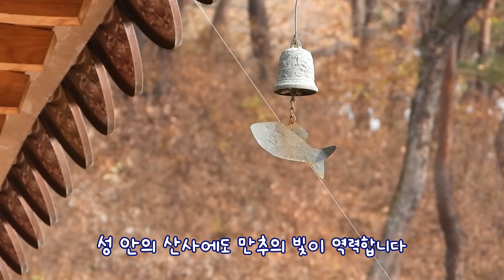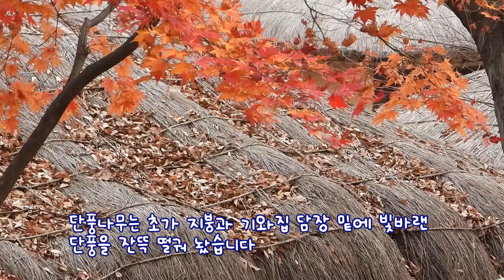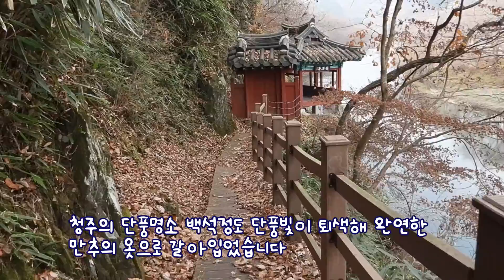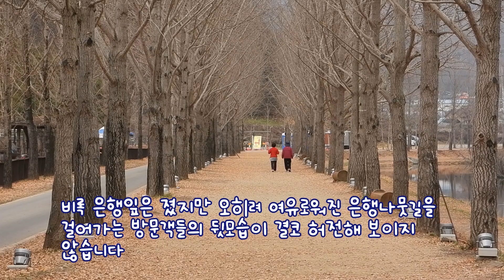가을과 겨울 사이 빠르게 변하는 '만추(晩秋)의 빛과 모습'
겨울의 문턱이 다가오면서 빠르게 변해가는 만추의 빛과 모습을 담았습니다.

충북 보은 속리산의 단풍명소 말티재를 비롯해 보은 삼년산성, 청주 문의문화재단지, 대청호, 상당산성, 백석정, 괴산 문광저수지 은행나뭇길의 늦가을 풍경을 기록했습니다.

한 계절의 끝은 또 다른 계절의 시작임을 실감하는 시기입니다.